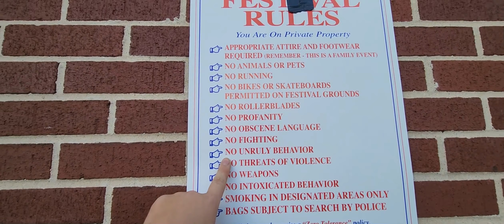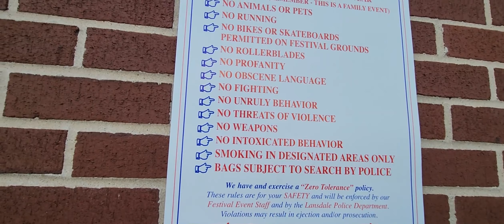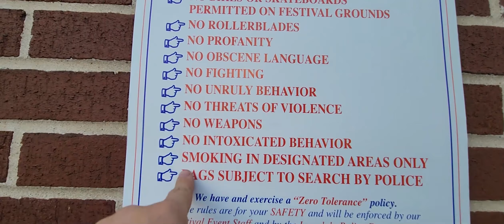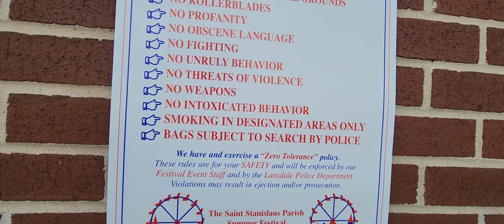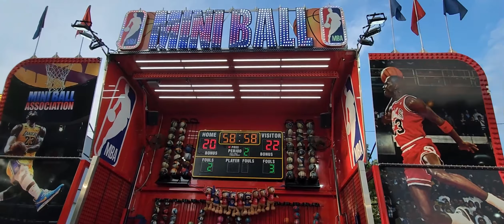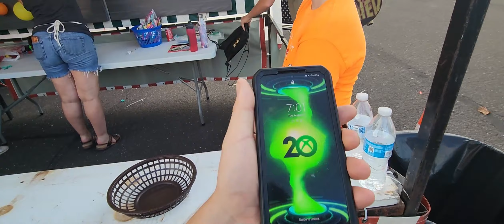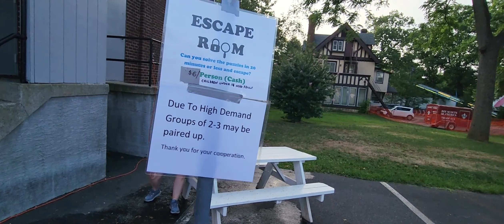Saint Stanislaus County Fair 2022 Lansdale pa